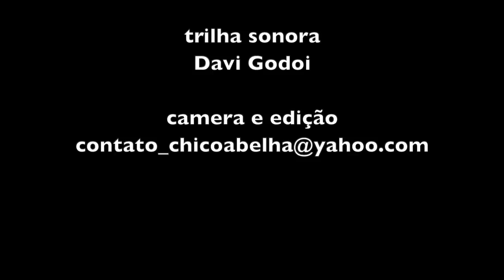UMA NOITE NA CABANA - PARTE 2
Instagram Hospedaria Vida Na Roça